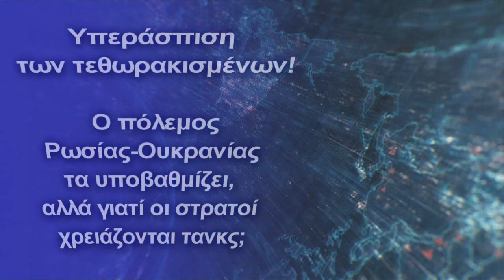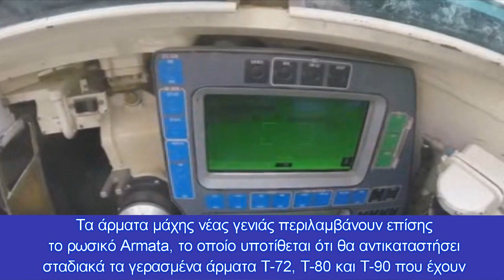Ο πόλεμος Ρωσίας-Ουκρανίας τα υποβαθμίζει, αλλά γιατί οι στρατοί χρειάζονται τανκς;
Ενώ ο πόλεμος στην Ουκρανία έχει εκθέσει τα τρωτά σημεία των αρμάτων, αυτά μπορούν να ξεπεραστούν, γεγονός που εξηγεί γιατί οι κορυφαίες χώρες συναρμολογούν άρματα μάχης «υψηλής ποιότητας»
Τα κύρια άρματα μάχης (MBT) έχουν μέλλον; Με την πρώτη ματιά, η απάντηση είναι «όχι», εάν ο συνεχιζόμενος πόλεμος μεταξύ Ρωσίας και Ουκρανίας είναι κάποια ένδειξη.
Ωστόσο, με πιο προσεκτικό έλεγχο, μπορεί να ειπωθεί ότι ενώ ο πόλεμος στην Ουκρανία έχει εκθέσει τα τρωτά σημεία των αρμάτων, αυτά μπορούν να ξεπεραστούν, γεγονός που εξηγεί γιατί οι κορυφαίες χώρες συναρμολογούν άρματα μάχης «ποιότητας».
Στη μεγαλύτερη εξαγωγή όπλων στην ιστορία της Νότιας Κορέας, η Πολωνία θα αγοράσει περίπου 1.000 άρματα μάχης K2, 648 K9 αυτοκινούμενα τεθωρακισμένα οβιδοβόλα K9, επιπλέον των 48 μαχητικών αεροσκαφών FA-50, αξίας περίπου 20 δισεκατομμυρίων δολαρίων.
Το Ηνωμένο Βασίλειο σχεδιάζει επί του παρόντος να είναι σε θέση να τοποθετήσει 148 κύρια άρματα μάχης Challenger 3 (MBT) έως το 2030, αν και ο αριθμός αυτός είναι πιθανό να αυξηθεί μετά τα πρόσφατα γεγονότα στην Ανατολική Ευρώπη.
Οι Ηνωμένες Πολιτείες και οι άλλοι σύμμαχοί τους στο ΝΑΤΟ έχουν αυξηθεί για πολλά μεγάλα και ακριβά MBT, ξεπερνώντας τους 70 τόνους ή περισσότερο όταν προετοιμάζονται σύμφωνα με το «πρότυπο εισόδου στο θέατρο». Η γερμανική σειρά Leopard 2, η αμερικανική M1A2 SEP, η γαλλική Nr.8 Leclerc και η ισραηλινή Merkava Mk.4 κάνουν νέα στις παγκόσμιες αγορές όπλων.
Τα άρματα μάχης νέας γενιάς περιλαμβάνουν επίσης το ρωσικό Armata, το οποίο υποτίθεται ότι θα αντικαταστήσει σταδιακά τα γερασμένα άρματα T-72, T-80 και T-90 που έχουν γίνει ολοένα και πιο ξεπερασμένα και έχουν υποφέρει πολύ στην Ουκρανία. Λέγεται ότι είναι ένα από τα πιο στιβαρά τανκς στον κόσμο.
Τα τανκς, που εφευρέθηκαν παρεμπιπτόντως από τους Βρετανούς και χρησιμοποιήθηκαν για πρώτη φορά κατά τη διάρκεια του Α' Παγκοσμίου Πολέμου, υπολογίζεται ότι είναι 73.000 σε αριθμό στον κόσμο που είναι ενεργά αυτή τη στιγμή.
Η Ρωσία λέγεται ότι έχει τον πιο εκτεταμένο αριθμό με 12.420 άρματα μάχης – ακολουθούμενες από τις Ηνωμένες Πολιτείες με 6.612, τη Βόρεια Κορέα με 5.895 και την Κίνα με 5.250 άρματα μάχης, ενώ η Ινδία έχει 4.614 και το Πακιστάν 2.824.
Γιατί οι στρατοί χρειάζονται τανκς;
Τα τανκς είναι ζωτικής σημασίας καθώς οι στρατοί στην επίθεση χρειάζονται τρόπους για να προωθήσουν τα στρατεύματά τους. Πρέπει επίσης να θωρακίσουν αυτούς τους στρατιώτες καθώς προχωρούν.
Χρειάζονται επίσης δύναμη πυρός για να διατρέξουν τις άμυνες που στέκονται εμπόδιο στο δρόμο τους, προκαλώντας έτσι τον όλεθρο στο πίσω μέρος του εχθρού. Ένα τεθωρακισμένο συνδυάζει αυτές τις τρεις δυνατότητες σε μια ενιαία συσκευή. Επομένως, κάθε στρατός τα χρειάζεται.
Μια πλημμύρα φορητών ATGM (αντιαρματικών κατευθυνόμενων πυραύλων) όπως το Javelin, τα European Next Generation Light Anti-tank Weapons (NLAW) και το Carl Gustav M4 έχουν προκαλέσει σοκ και δέος στους Ρώσους.
Λέγεται ότι ο σχεδιασμός των ρωσικών αρμάτων μάχης που δέχθηκαν επίθεση στην Ουκρανία έχει αποδειχθεί ελαττωματικός, καθώς κάνει τα πυρομαχικά και το πλήρωμα να κάθονται μαζί και να μην είναι επαρκώς προετοιμασμένα για να αντιμετωπίσουν επιθέσεις από αέρος. Η αεροπορική επίθεση αποδεικνύεται επικίνδυνη για τα τανκς παντού.
Όσο οι στρατοί χρειάζονται κάτι που να μπορεί να κινηθεί γρήγορα, να σπάσει τις γραμμές του εχθρού, να οδηγήσει το πεζικό και να καταστρέψει τα τεθωρακισμένα οχήματα της άλλης πλευράς, τα τανκς θα παραμείνουν στο προσκήνιο.
Κεφάλαια:
0:00 - Εισαγωγή
0:11 - Ο πόλεμος Ρωσίας-Ουκρανίας τα υποβαθμίζει, αλλά γιατί οι στρατοί χρειάζονται τανκς;
2:49 - Γιατί οι στρατοί χρειάζονται τανκς;